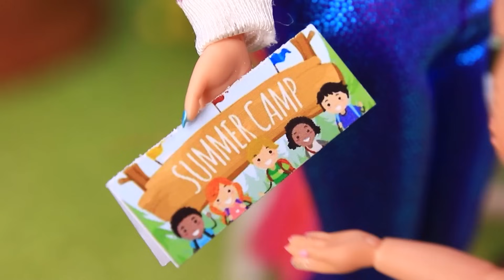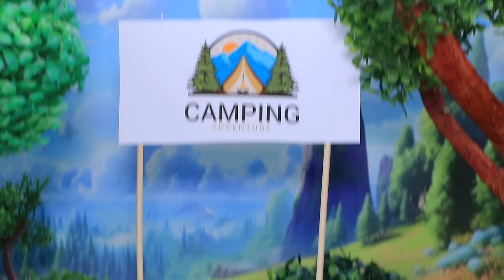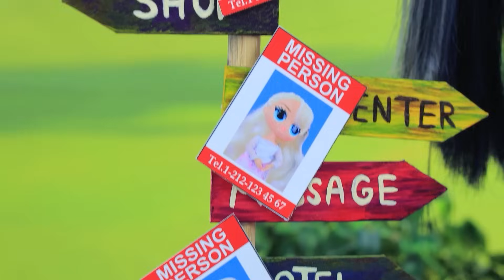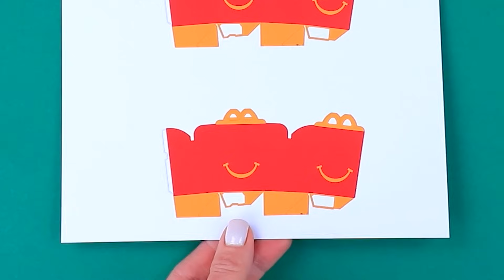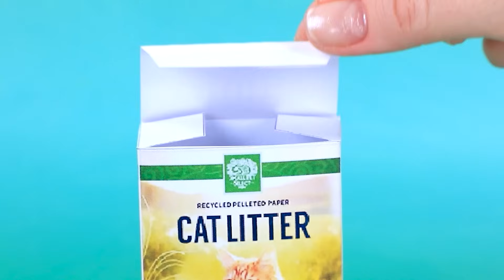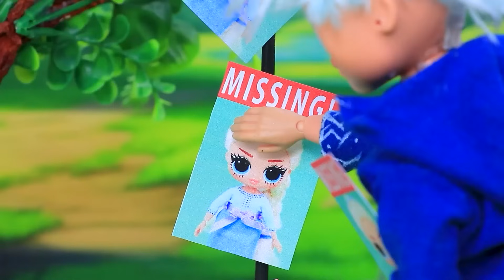Anne vs Üvey Anne! Fakir ve Zengin İkizler Aileyi Kurtarıyor! LOL OMG için 30 Kendin Yap Projesi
Uğur Böceği'ne Ne Oldu | TÜM bildirimleri aç

İki kızın ebeveynleri kendi yollarına gitti! Nancy fakir annesiyle kalırken, Gloria zengin babasıyla kaldı. Kız kardeşler birbirlerini tanıyıp ailelerini tekrar bir araya getirecekler mi? Hadi yeni LaLiLu videosunda öğrenelim!

Gerekli Malzemeler:
• Silikon tabancası
• Silikon çubukları
• Falçata
• Akrilik boya seti
• Boyama fırçaları
• Ofis makası
• Cetvel
• Kesme matı
• Plastik sabunluk
• Siyah astar
• Boncuklar
• Plastik parçalar
• Kumaşlar
• Düğme
• Karton
• Tel
• Altın metalik akrilik boya
• Banknot çıktıları
• Altın çift taraflı keseler
• Dekoratif eva kağıdı taç
• Kokteyl pipetleri
• Plastik kapaklar
• Çubuklar üzerinde dekoratif lolipoplar
• Yumuşak kil
• Ahşap suşi çubuğu
• Kürdandan yapılmış pasta mumları
• Yumuşak kumaş
• Ponpon süsleme
• Fiyonk
• Payetli kurdeleler
• Desen şablonları
• Oyuncak battaniye ve yastıklar
• Dekoratif taç
• Dekoratif yıldızlar
• Minyatür çan
• Pense
• Plastik küp
• Yamalar
• Şeffaf slime ambalajı
• Eko-deri şerit
• LOL lil sis bebek
• Kristalli oyuncak emzik
• Saten kurdele
• Tığ
• Perçin
• Etiket çıktısı
• Takı bağlantı parçaları
• Süsleme taşları
• Kalıpla yapılmış parçalar
• Plastik bavul
• Tahta şişler
• Dekoratif çerçeve
• Minyatür tavşan
• İğne ve iplik
• Kurdeleler
• Düğmeler
• Hollow fibre elyaf
• Plastik küre
• Strafor köpük toplar
• Simli eva kağıdı